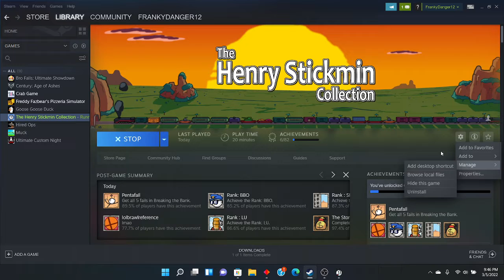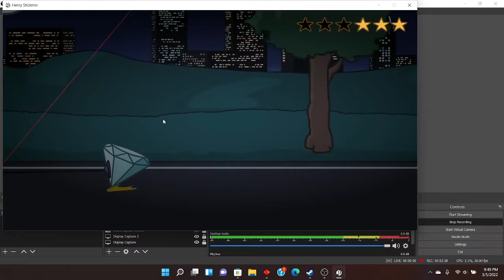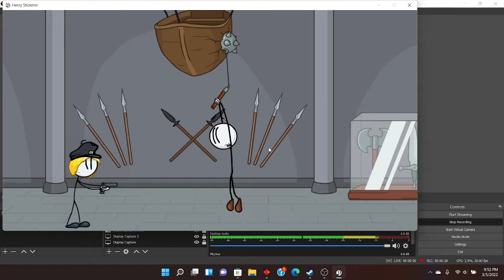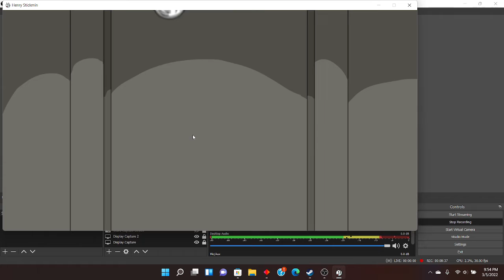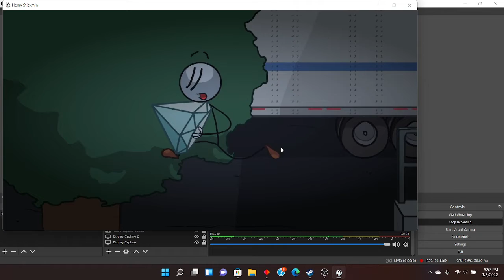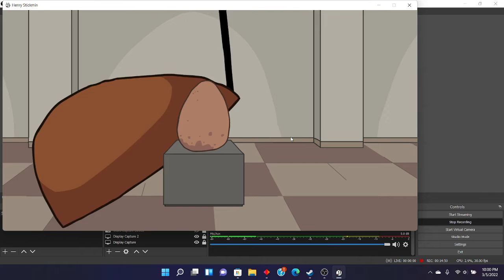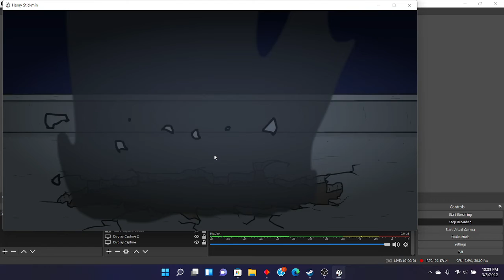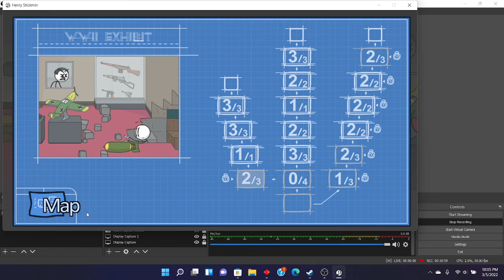HENRY stickman part 2